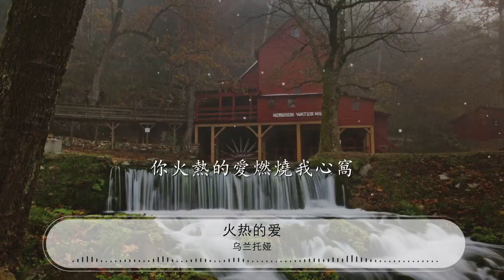火熱的愛 - 烏蘭託婭『我們一起享受那幸福生活』【動態歌詞Lyrics】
烏蘭託婭

00:00 火熱的愛 - 烏蘭託婭 (Wulan Tuoya)
00:08 詞：酒瘋
00:16 曲：徐青春
00:24 你說我是你最愛
00:26 沒有我你活不來
00:29 時刻捧我在手心
00:31 我能感到你澎湃
00:34 你想帶我到天外
00:36 看那美麗的雲彩
00:38 感受自然的神奇
00:40 聆聽動人的天籟
00:43 你火熱的愛燃燒我心窩
00:48 愛的感覺如此難以琢磨
00:53 想你我都不能 呼吸和思索
00:57 沒有你的日子我該怎麼過
01:02 你火熱的愛燃燒我寂寞
01:07 酸甜苦辣我都願意負荷
01:12 相愛就要下決心相守一生
01:17 我們一起享受那幸福生活
01:41 你說我是你最愛
01:43 沒有我你活不來
01:45 時刻捧我在手心
01:48 我能感到你澎湃
01:50 你想帶我到天外
01:53 看那美麗的雲彩
01:55 感受自然的神奇
01:57 聆聽動人的天籟
02:00 你火熱的愛燃燒我心窩
02:05 愛的感覺如此難以琢磨
02:09 想你我都不能 呼吸和思索
02:14 沒有你的日子我該怎麼過
02:19 你火熱的愛燃燒我寂寞
02:24 酸甜苦辣我都願意負荷
02:29 相愛就要下決心相守一生
02:33 我們一起享受那幸福生活
02:41 你火熱的愛燃燒我心窩
02:45 愛的感覺如此難以琢磨
02:50 想你我都不能 呼吸和思索
02:55 沒有你的日子我該怎麼過
03:00 你火熱的愛燃燒我寂寞
03:05 酸甜苦辣我都願意負荷
03:09 相愛就要下決心相守一生
03:14 我們一起享受那幸福生活
03:19 我們一起享受那幸福生活